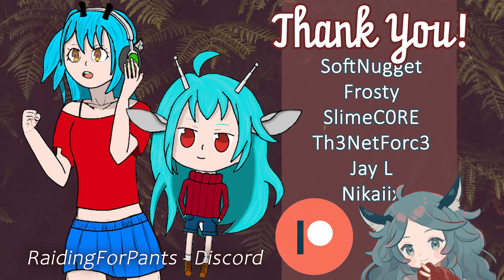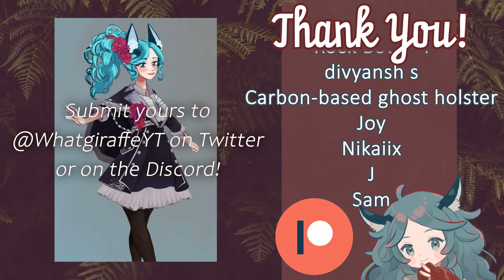[Audio] At Your Side [F4A][comatose listener][speaker blames themselves][yandere]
The listener's in a coma, and the speaker is... blaming themself.